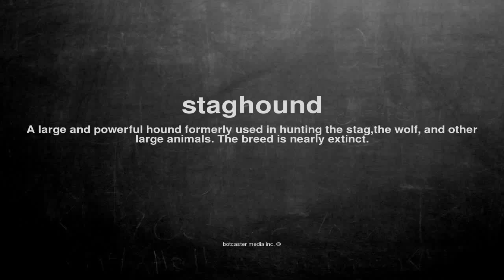What does staghound mean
What does staghound mean in English?